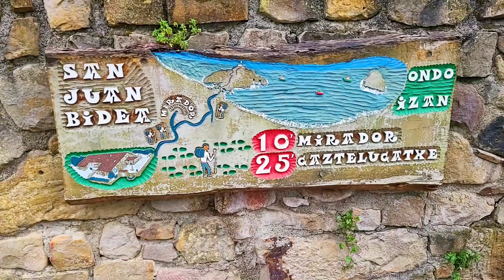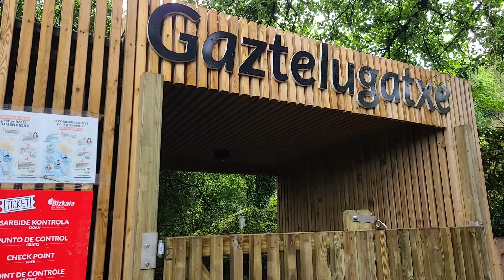가스텔루가체(Gaztelugatxe)/파이스바스코 마지막 여행(2021.5.21/왕좌의 게임 촬영지)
cc자막을 켜주세요.